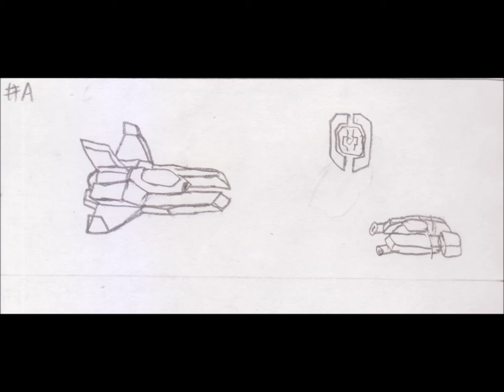Garudius'95 OST Departure To Space B